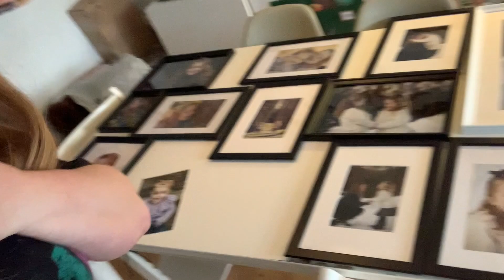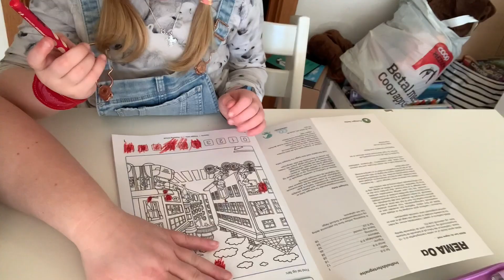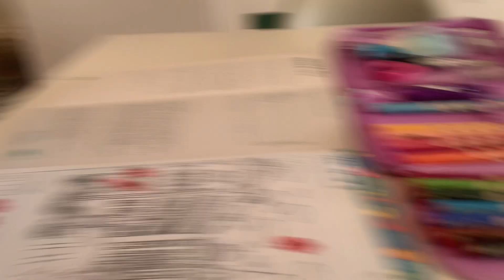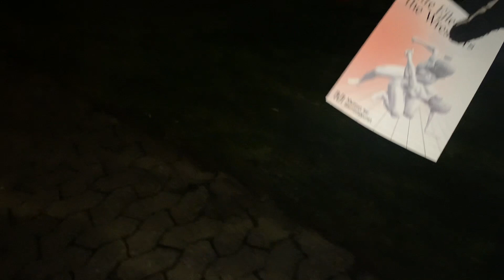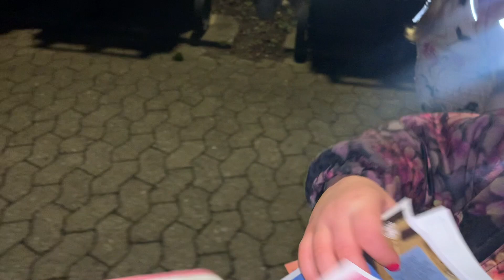LYSFEST I ROSKILDE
Først ørelæge, og om aftenen var vi nede i Roskilde By, for at se den smukke Lys fest. Vi hyggede os rigtig meget med Hubert og Mette, men til sidst måtte vi tage hjem, da pigerne var kolde og trætte. Men smukt.